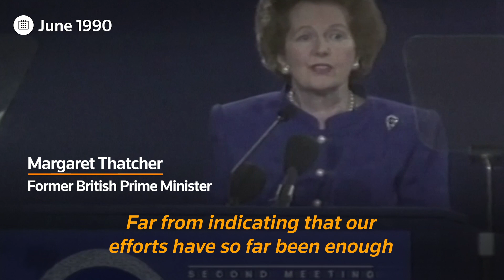Ozone for life: 35 years of ozone layer protection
The ozone layer is a fragile shield of gas that protects the Earth from the harmful sun rays. Here's a look at efforts made to protect it.